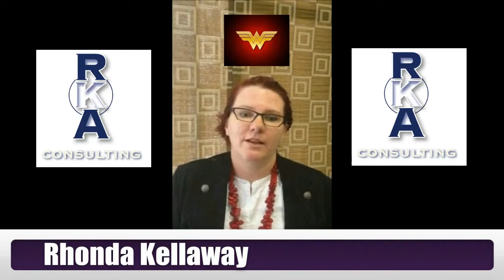Rhonda Kellaway Business of 1 Wonder Woman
Mentoring client Rhonda Kellaway gives a glowing testimonial for Jo Muirhead about her mentoring skills.